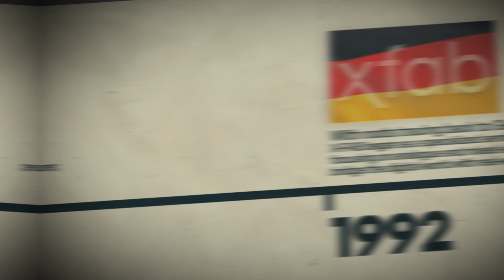XFAB Uncovered: Inside the Semiconductor Foundry Fueling Industry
In this Quick Chip episode, we spotlight XFAB, one of the semiconductor world’s most under-the-radar yet essential players.

Specializing in analog/mixed-signal foundry services, XFAB serves industries from automotive to industrial, medical, and IoT — quietly powering some of the most mission-critical chips on the planet.

We explore:

The origins of XFAB and its German engineering roots
Why specialty analog foundries are indispensable in today’s digital world
Its global footprint across Germany, Malaysia, and the U.S.
How XFAB is future-proofing analog in an AI-driven era
If you think digital is everything — think again. XFAB proves analog is not only alive, but thriving.